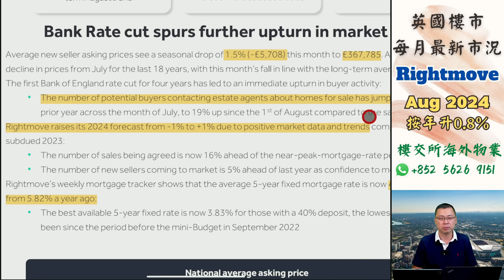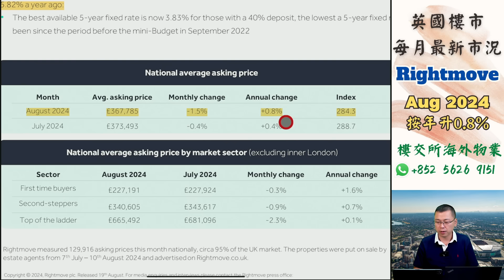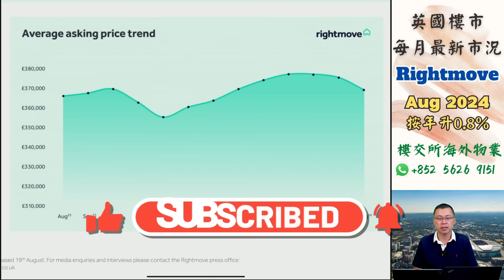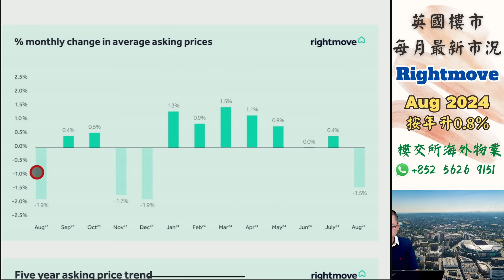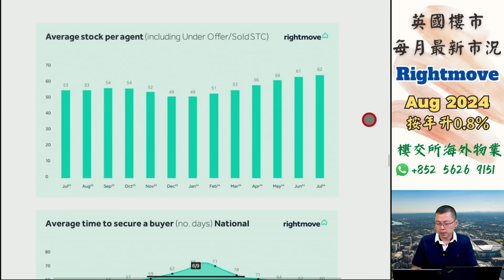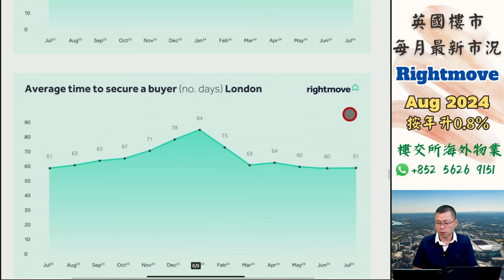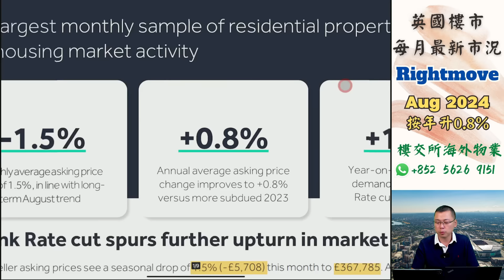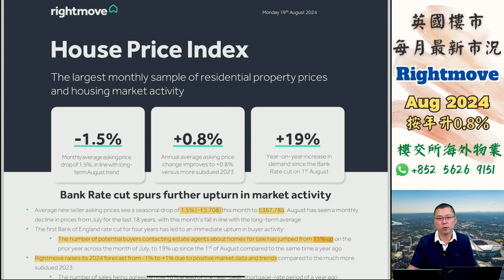Rightmove｜2024 英國樓價｜8月 英國 樓巿｜香港展銷會 無人去？｜UK House Price Index｜英國 新盤｜投資 英國 物業｜BNO 英國樓｜樓交所直播室｜HKEXLIVE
✅▼ 查詢英國物業，歡迎喺度搵我哋團隊作即時網上或電話諮詢▼

請按以下連結並留下姓名及電郵地址

點解香港嘅酒店樓盤展銷會，呢家越來越少人去？

1.) 展銷會內容其實喺網上已可輕易搵到(YouTube或Google) ，甚至網上資訊更為update ;
2.) 一對一諮詢令買家感到無形壓力，尤其在未有心理準備購買的情況下，銷售過程可能還帶有點hard sell；
3.) 花了寶貴的週末落展銷會，但內容大多是樓盤推銷。對於初次接觸英國樓的買家，完全沒有營養。

Rightmove｜2024 英國樓價｜8月 英國 樓巿｜UK House Price Index｜英國 新盤｜曼徹斯特 新盤｜投資 英國 物業｜BNO 英國樓｜樓交所直播室｜HKEXLIVE

▼  攝影器材 ▼

攝影主機：
Sony A7M3

口袋相機：
DJI Osmo pocket

運動相機：
Gopro7

鏡頭組：
Tamron 17-28

麥克風：
Rode Wireless Go

穩定器：
DJI Ronin S

三腳架：
羚羊TC7:

獨腳架：
眼鏡蛇C180 :

手機：
iPhone 13

主燈：
愛圖仕 120D

輔燈：
Godox 150W

▼  外置硬盤 ▼